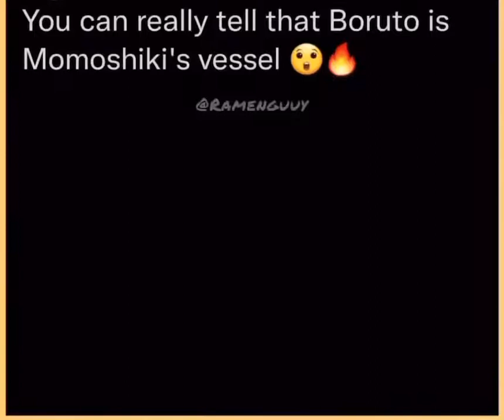Boruto is Momoshiki’s vessel